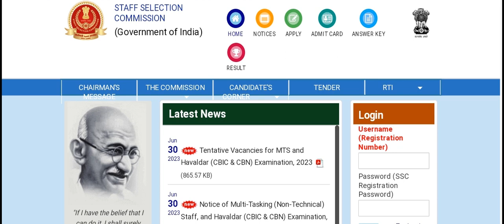SSC MTS, HAVALDAR EXAM RESULTS UPDATE NEWS 2023 || LATEST UPDATE NEWS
SSC MTS, HAVALDAR EXAM RESULTS UPDATE NEWS 2023